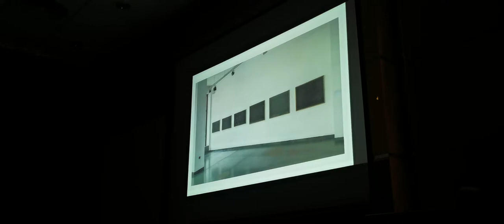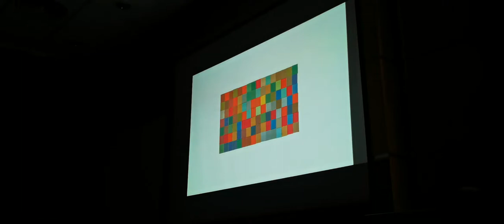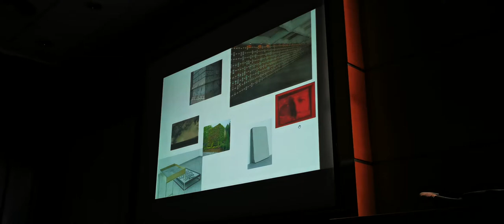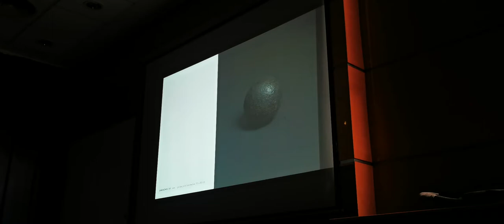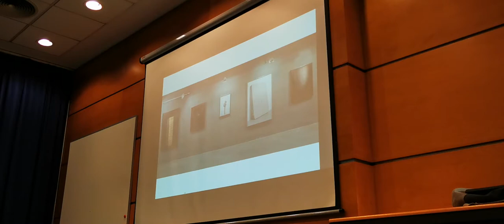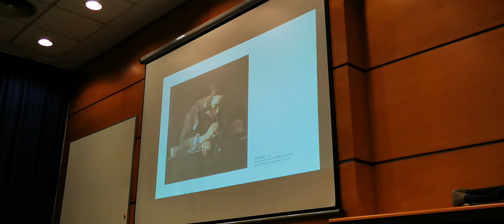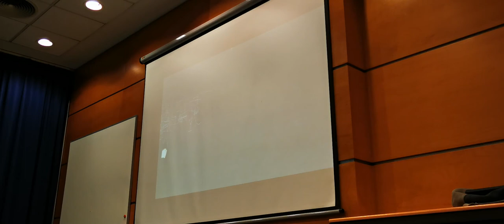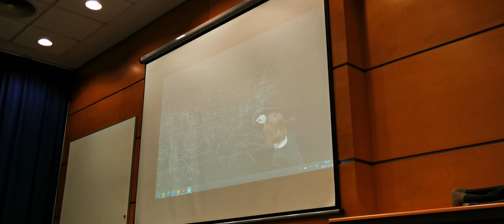Balogh Viktória, Unknown